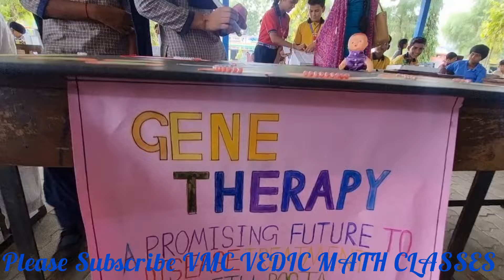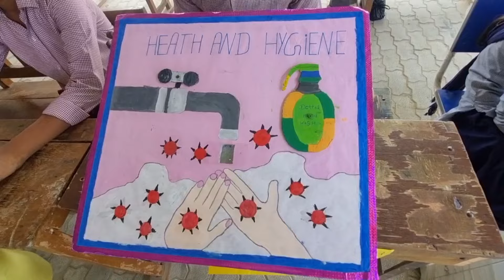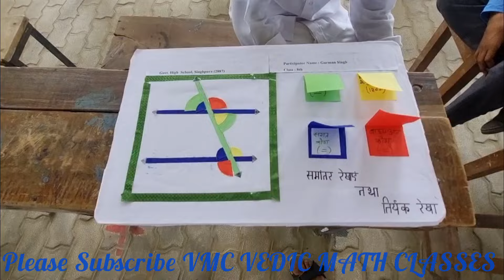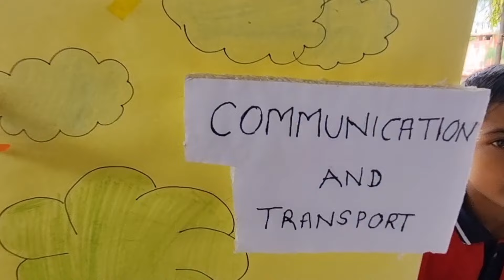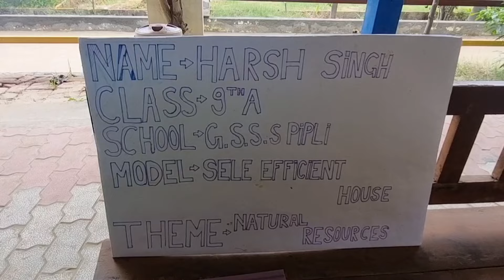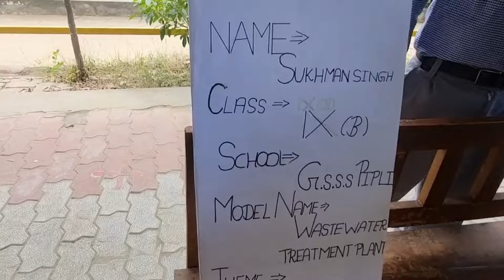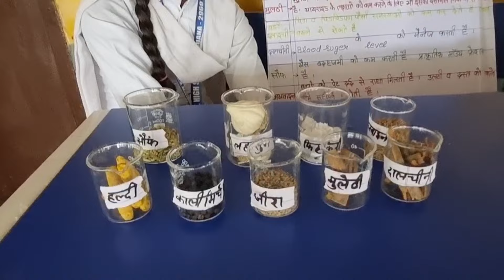Block Level Science Exhibition ब्लाक औढ़ां सिरसा 2024-25 Part_2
Block Level Science Exhibition ब्लाक औढ़ां सिरसा 2024-25 Part_2 scienceexhibition model science @VedicmathclassesVMC